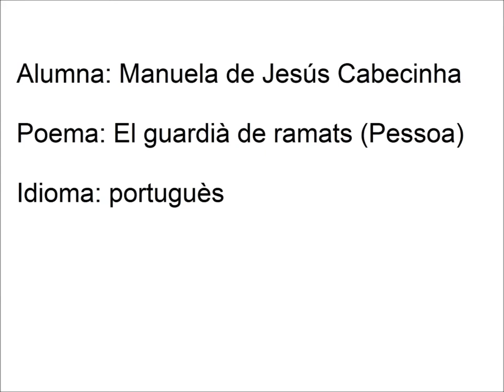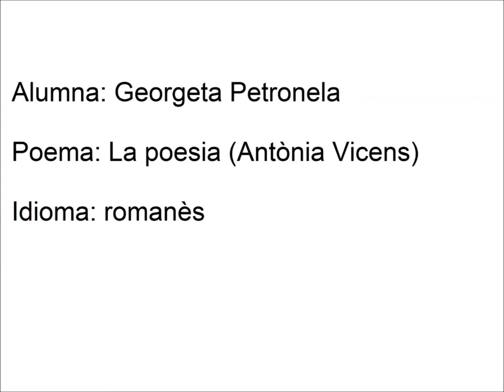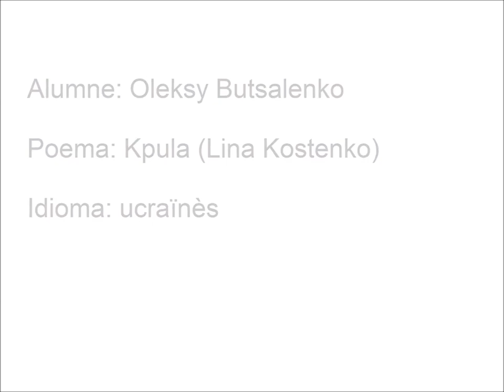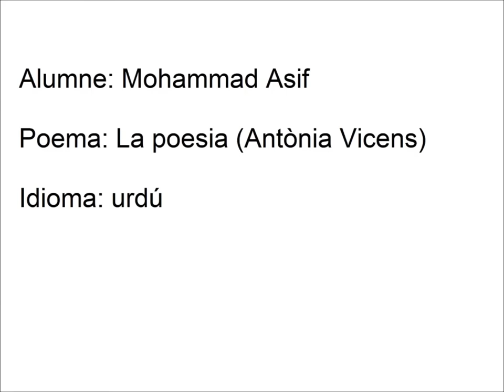El alumnes del CNL el Prat commemoren el Dia Mundial de la Poesia (2a part)